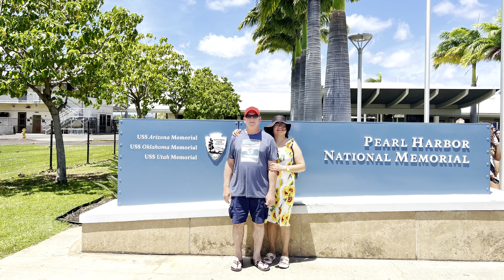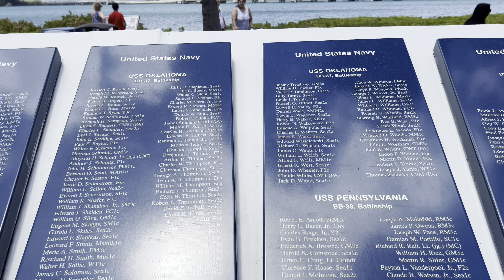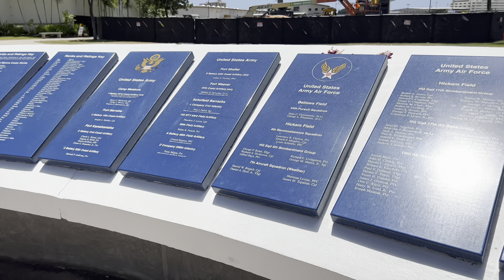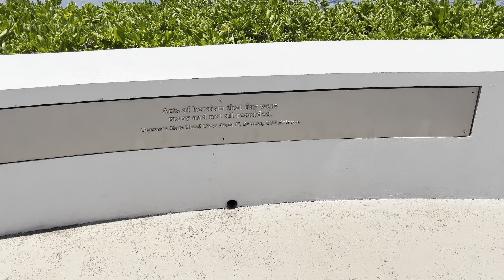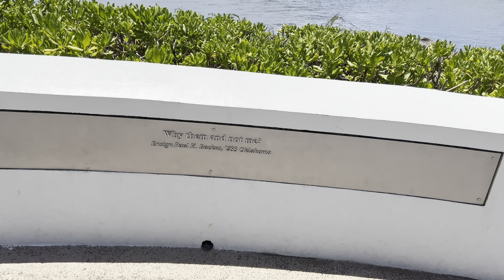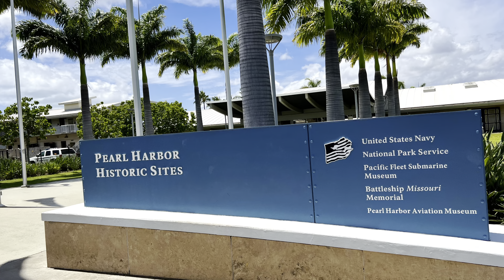Pearl Harbor National Memorial Tour | Honolulu, Hawaii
Pearl Harbor is an American lagoon harbor on the island of Oahu, Hawaii, west of Honolulu. It was often visited by the Naval fleet of the United States, before it was acquired from the Hawaiian Kingdom by the U.S.